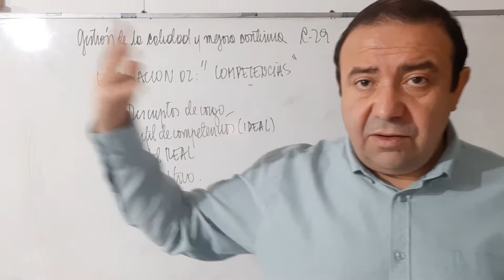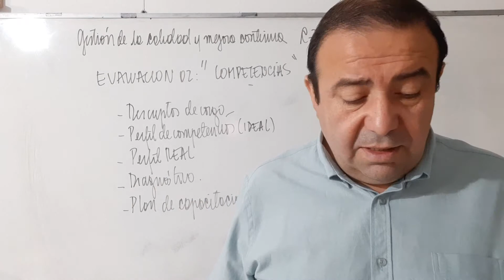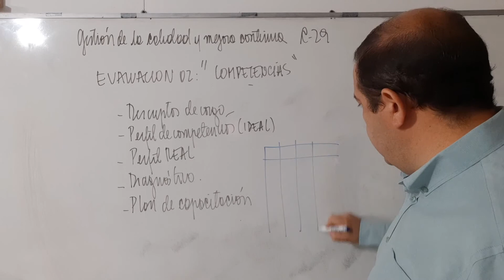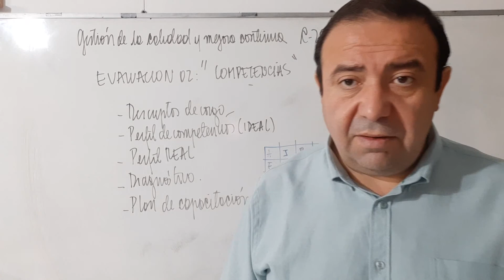Clase 29 Gestion de calidad y mejora continua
Evaluacion 02